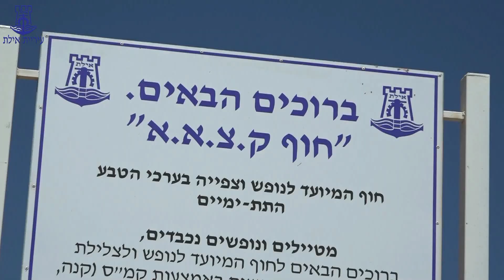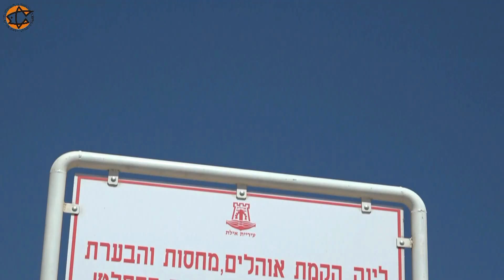התנהגות בשחיה וצלילה במפרץ אילת-- AQUAZOOM